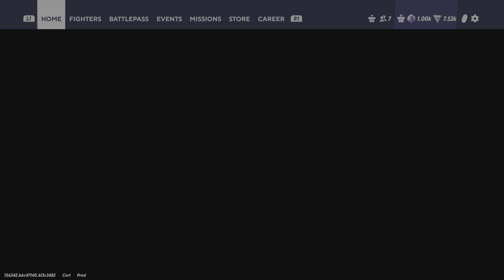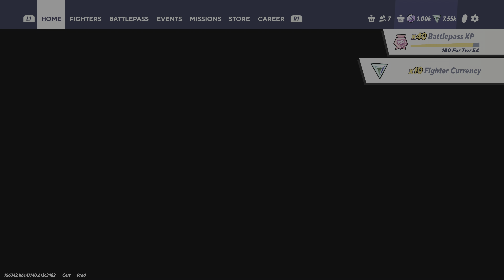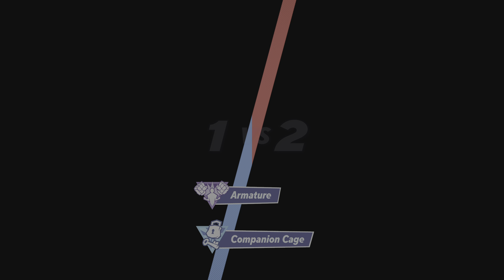Techno Terror Rift Part 1/2 In MultiVersus (Story Mode)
MultiVersus is a free-to-play crossover fighting game developed by Player First Games and published by Warner Bros. Games for PlayStation 4, PlayStation 5, Windows, Xbox One, and Xbox Series X/S. The game features characters from Warner Bros. franchises.